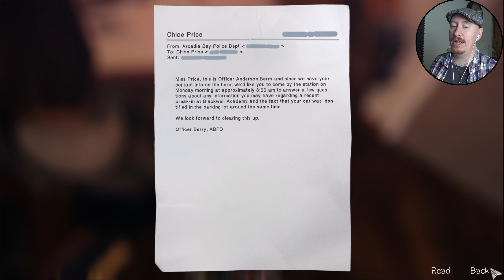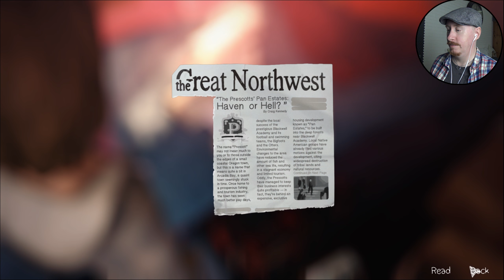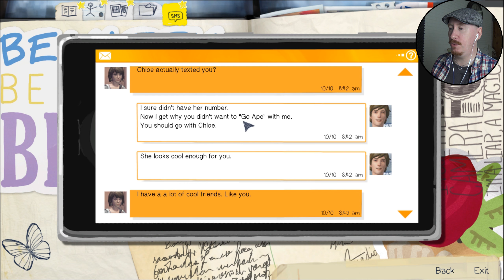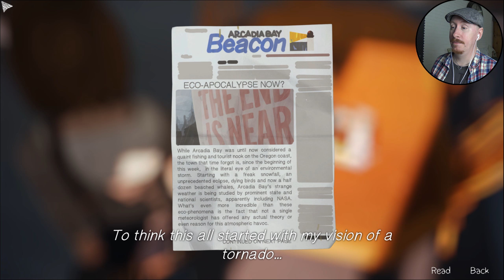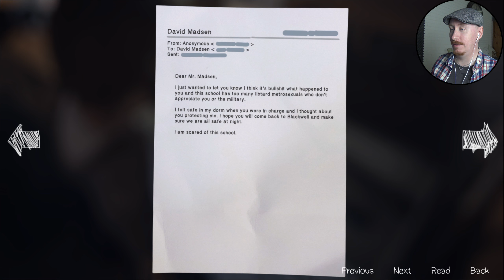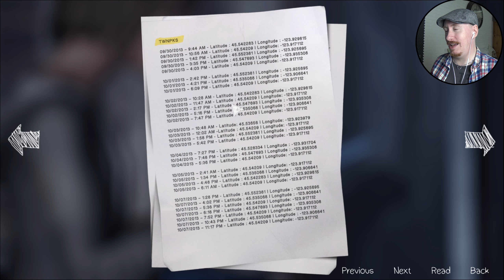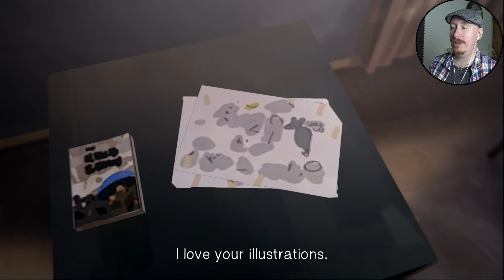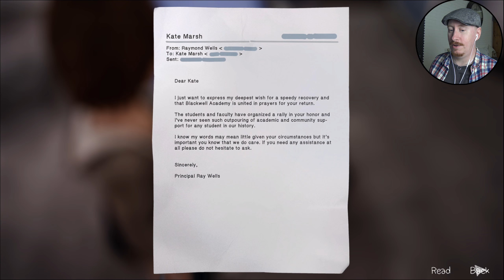ÄR ALLT OK? [Life Is Strange #21]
Dags för ett litet besök på sjukhuset.